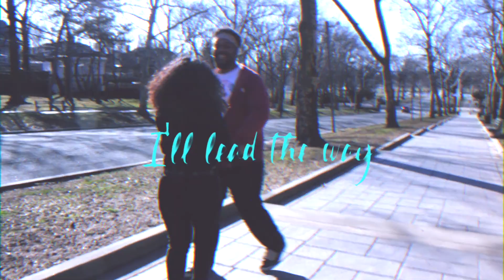Wave Magnetik - Forever (Official Lyric Video)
This song is about being with your love Forever.